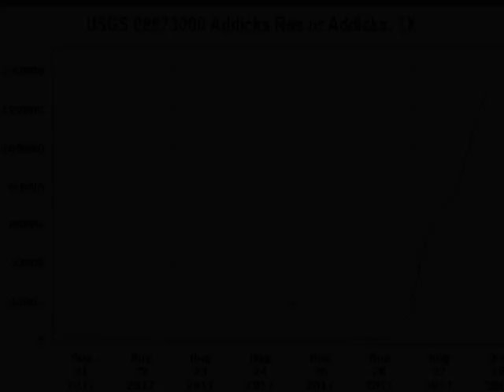Addicks Dam begins overspilling as Storm Harvey pushes reservoir past capacity , Texas engineering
Addicks Dam dam begins overspilling as Storm Harvey pushes reservoir past capacity ,
Texas engineering, Texas, engineering, Texas, engineers
Houston floods : Be aware off Gators, snakes and colonies of floating fire ants in the streets of Houston, Hurricane Harvey , Texas, flash floods, surge floods, rains, heavy rains in Houston, floodings, Tropical storm Harvey, Buffalo Bayou, engineers,

A major dam outside Houston has begun overspilling as Storm Harvey pushes the reservoir past capacity, a
Engineers have tried to prevent nearby communities from being inundated by releasing some of the water held by the Addicks dam.
La represa de la presa de Addicks comienza a sobrepasar mientras que la tormenta Harvey empuja el depósito más allá de la capacidad,
Inundaciones en Houston: calles de Houston, huracán Harvey, Texas, inundaciones repentinas, inundaciones, lluvias, fuertes lluvias en Houston, inundaciones, tormenta tropical Harvey, Buffalo Bayou, ingenieros,
Presa de Houston se rompe, presa de Houston derrama agua, presa de Housto inundada
Плотина плотины Addicks начинает перебрасывать, поскольку Storm Harvey толкает резервуар мимо емкости,
Хьюстонские наводнения: улицы Хьюстона, ураганы Харви, Техас, внезапные наводнения, наводнения, дожди, проливные дожди в Хьюстоне, наводнения, тропический шторм Харви, Буффало Байу, инженеры,
Хьюстонская плотина прорывается, Хьюстонская плотина переполняет воду, затопленная в Хьюсто
Le barrage du barrage d'Addicks commence à dépasser alors que Storm Harvey pousse la capacité passée du réservoir,
Les inondations de Houston: les rues de Houston, l'ouragan Harvey, le Texas, les inondations instantanées, les inondations, les pluies, les fortes pluies à Houston, les inondations, la tempête tropicale Harvey, Buffalo Bayou, les ingénieurs,
Les barrages de Houston, le barrage de Houston détruit l'eau, le barrage de Housto a été inondé

A represa da represa de Addicks começa a superar como Storm Harvey empurra a capacidade do reservatório passado,
Inundações de Houston: ruas de Houston, furacão Harvey, Texas, inundações instantâneas, inundações, chuvas, chuvas intensas em Houston, inundações, tempestade tropical Harvey, Buffalo Bayou, engenheiros,
Quebras de barragens de Houston, a represa de Houston supera a água, a barragem de Housto inundou
أديكس سد السد يبدأ أوفيرزبيلينغ كما العاصفة هارفي يدفع سعة خزان الماضي،
الفيضانات في هيوستن: شوارع هيوستن، إعصار هارفي، تكساس، الفيضانات، الفيضانات المفاجئة، الأمطار والأمطار الغزيرة في هيوستن، الفيضانات، العاصفة الاستوائية هارفي، بافلو بايو،
هيوستن سد فواصل، سد هيوستن التسرب المياه، سد سد هوستو

وقد بدأ سد كبير خارج هيوستن في الإفراط في التحريك، حيث دفعت ستورم هارفي سعة الخزان السابقة، أ
وقد حاول المهندسون منع غرق المجتمعات المحلية المجاورة من خلال الإفراج عن بعض المياه التي يحتجزها سد أديكس.

Addicks Dam Dam beginnt zu überschreiten als Storm Harvey drückt Reservoir Vergangenheit Kapazität,
Houston Überschwemmungen: Straßen von Houston, Hurrikan Harvey, Texas, Blitzfluten, Überschwemmungen Überschwemmungen, Regenfälle, schwere Regenfälle in Houston, Überschwemmungen, Tropischer Sturm Harvey, Buffalo Bayou, Ingenieure,
Houston Damm pausiert, Houston Damm überfüllt Wasser, Housto Dam überschwemmt
Addicksダムダムは、ストームハーベイが過去の貯水池を押し上げると、
ヒューストン、テキサス州ハリケーン・ハーベイ、フラッシュ・フラッド、サージ・フラッド、雨、ヒューストンの大雨、洪水、熱帯低気圧ハーベイ、バッファロー・バイユー、エンジニア、
ヒューストンダムブレイク、ヒューストンダム過剰水、Houstoダムの水没
Addicks Dam-dammen begynner å overspille da Storm Harvey skyver reservoaret forbi kapasitet,
Houston flom: Houston, Hurricane Harvey, Texas, flodoverflod, oversvømmelse, regner, tunge regner i Houston, oversvømmelser, tropisk storm Harvey, Buffalo Bayou, ingeniører,
Houston dammen bryter, Houston Dam overspiller vann, Housto Dam oversvømmet

Lisävarusteet Dam-pato alkaa ylilataa, kun Storm Harvey työntää säiliötä kapasiteetin ohi,
Houston-tulvat: Houstonin kadut, Hurricane Harvey, Texas, vilkkaat tulvat, ylivuototulvat, sateet, rankkasateet Houstonissa, tulvat, trooppinen myrsky Harvey, Buffalo Bayou, insinöörit,
Houston pato rikkoutuu, Houston Dam pilkkoo vettä, Housto Dam tulvii
Addicitori La diga di diga inizia a sfruttare il volume, mentre Storm Harvey spinge il serbatoio oltre la capacità,
Inondazioni di Houston: strade di Houston, Hurricane Harvey, Texas, inondazioni, alluvioni, piogge, piogge pesanti a Houston, inondazioni, tempesta tropicale Harvey, Buffalo Bayou, ingegneri,
Houston diga diga, Houston Dam squilla acqua, Housto Dam inondato

휴스턴의 홍수 : 휴스턴의 거리, 텍사스의 허리케인 하비, 홍수의 홍수, 폭우, 휴스턴의 폭우, 홍수, 열대성 폭풍 하비, 버팔로 바 이유, 엔지니어,
휴스턴 댐 휴식, 휴스턴 댐 과수원,
Dam Addicks Dam mulai berlebih karena Storm Harvey mendorong kapasitas masa lalu reservoir,
Banjir Houston, banjir bandang, banjir bandang, hujan lebat, hujan deras di Houston, banjir, badai tropis Harvey, Buffalo Bayou, insinyur,
Bendungan Houston pecah, Houston Dam mengeluarkan banyak air, Bendungan Houston membanjiri
Addicks Đập Đập bắt đầu tràn dầu khi Storm Harvey đẩy năng lực chứa trong quá khứ,
Các